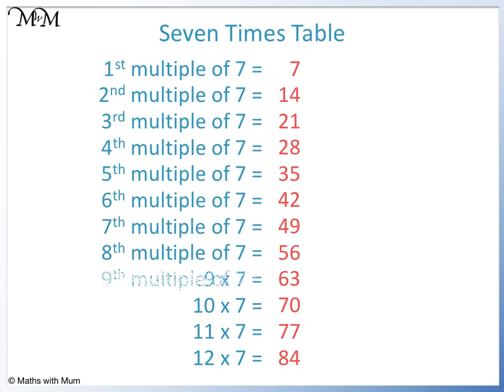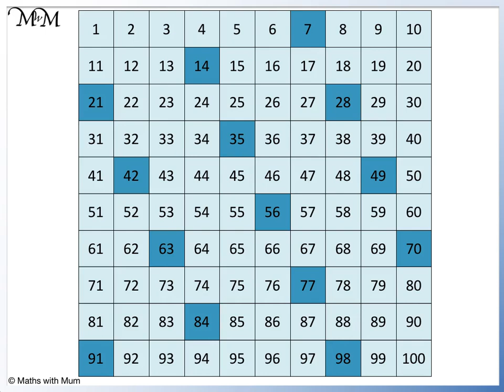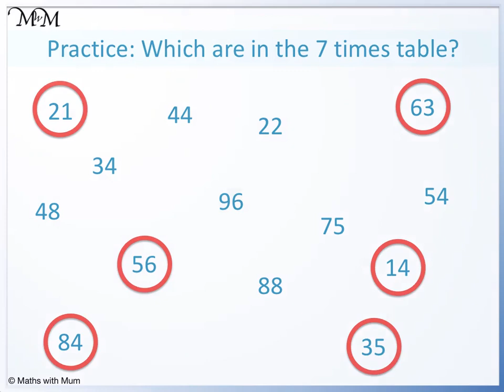Learning the Multiples of 7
Learn the multiples of 7 with this video lesson!

for more video lessons, worksheets, examples and online questions.